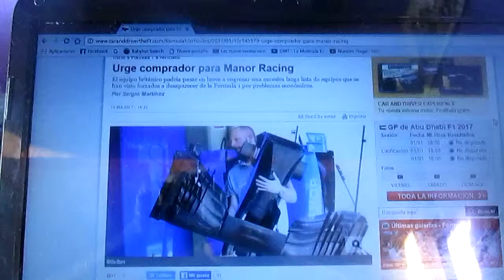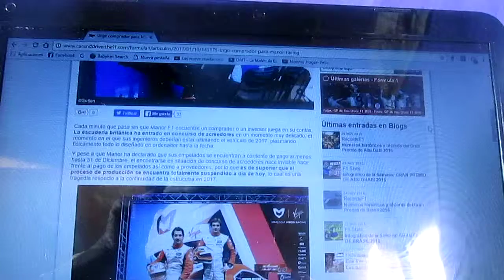Urgencia por comprador para Manor Racing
El equipo Manor Racing podría desaparecer en la F1 por problemas económicos y no estaría presente para la nueva Temporada 2017